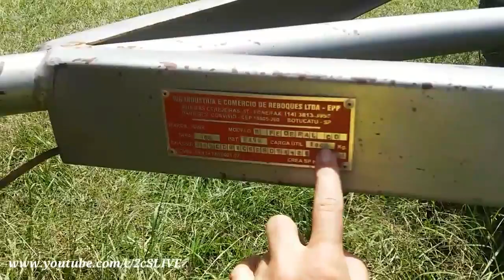CATEGORIAS | HABILITAÇÃO para transportar reboque | bastante esclarecedora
Antes de usar o engate de seu veículo para transportar um reboque, o condutor deve tomar um cuidado simples: saber quanto seu automóvel pesa, informação mencionada no manual do proprietário. Em princípio, a categoria E é a que considera a combinação de dois veículos, uma unidade tratora (um carro ou picape, por exemplo) e uma unidade acoplada (reboque, semi-reboque ou articulado).

Se essa unidade acoplada, que também deve ter documentação e placa próprias, pesar seis mil quilos ou mais, então realmente é necessário que o condutor tenha CNH da categoria E. Mas se o peso for inferior, então vale a categoria necessária para conduzir a unidade tratora – pode ser categoria B no caso do condutor dirigir um carro de passeio até 3.500 quilos, por exemplo.

A exceção termina aí. Para quem conduz com uma unidade acoplada com capacidade para transportar nove pessoas ou mais, a CNH de categoria E é imprescindível. O mesmo vale para quem leva um trailer, ou ainda para quem transporta mais de uma unidade tracionada, independente do peso.

Condutores de motocicletas e motonetas também podem transportar um semi-reboque, desde que tenha sido especialmente projetado para esse fim e homologado pelo Denatran.